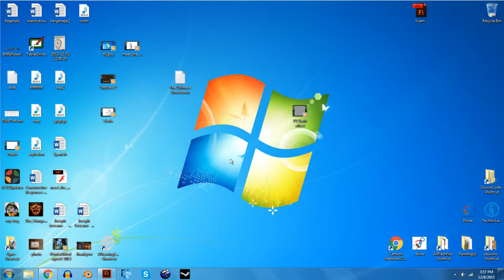Mlg The Video Game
MLGMLGMLGMLGMLGMLGMLGMLGMLGMLGMLGMLGMLGMLGMLGMLGMLGMLGMLGMLGMLGMLGMLGMLGMLGMLGMLGMLGMLGMLGMLGMLGMLGMLGMLGMLGMLGMLGMLGMLGMLGMLGMLGMLGMLGMLGMLGMLGMLGMLGMLGMLGMLGMLGMLGMLGMLGMLGMLGMLGMLGMLGMLGMLGMLGMLGMLGMLGMLGMLGMLGMLGMLGMLGMLGMLGMLG
(insert alan becker/steven universe into desctiption for 10x views)